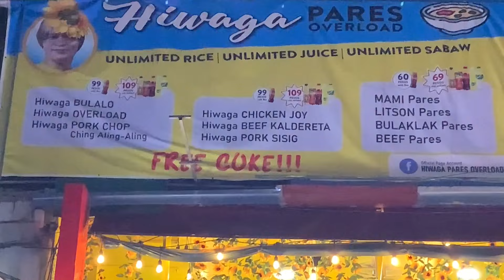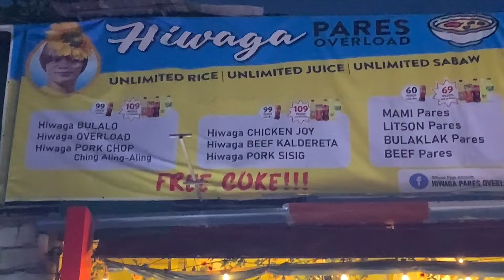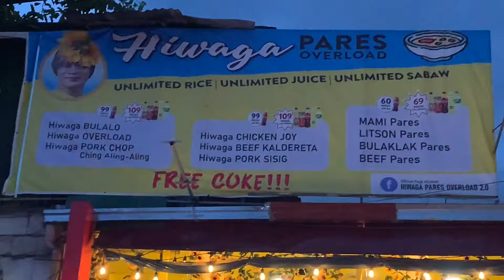HIWAGA SUPER BAIT! MGA IDOL NA LOOK A LIKE NI ROBIN, MANNY, CHRISTOPHER AT BONG KUMAIN DIN!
Dumiritso na kami ni Las Swerte Channel sa Pares Overload ni Hiwaga para kumain at gumawa ng isang magandang video. Maswerte kaming muli dahil nagkataon na dumalaw at kumain din ang mga look a like ng ating mga idol na sina Robin Padilla, Manny Pacquiao, Christopher De Leon at Bong Revilla. Kaya tapusin pong panuorin ang videong ito para malaman ang buong detalye. MORE POWER AND GOD BLESS PO SA ATING LAHAT.

Maraming salamat po sa suporta sa aming munting channel.